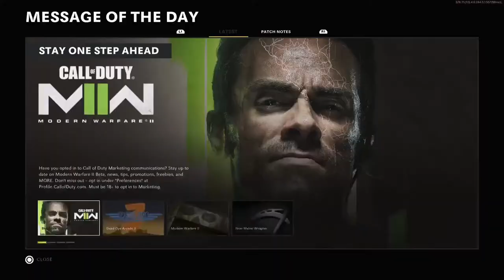Cold war [trying to get my first gold] silent game play part7